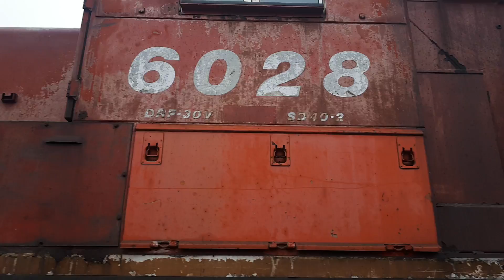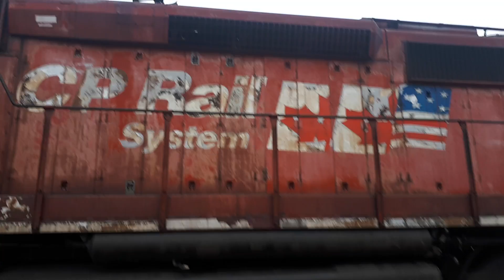Trip from belleville to ottawa. Ends in smithsfalls when we find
An SD40_2